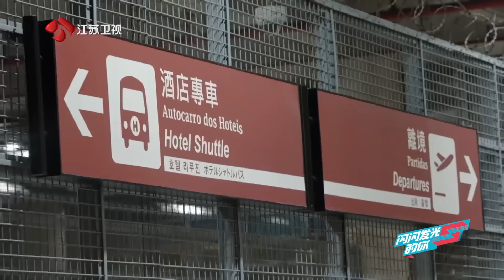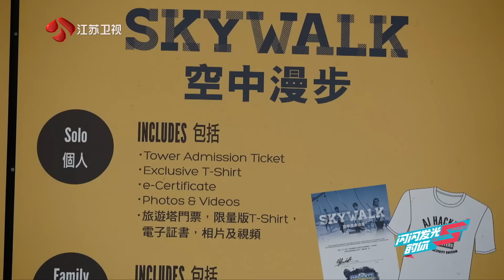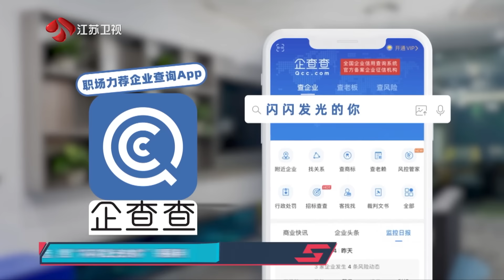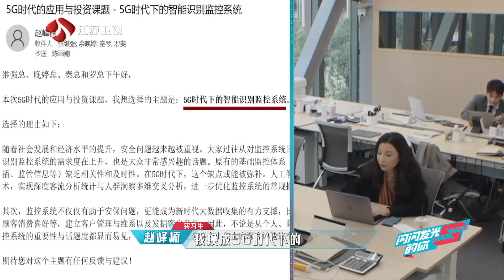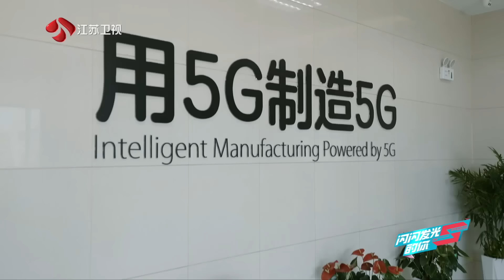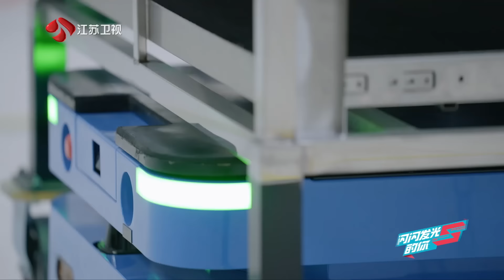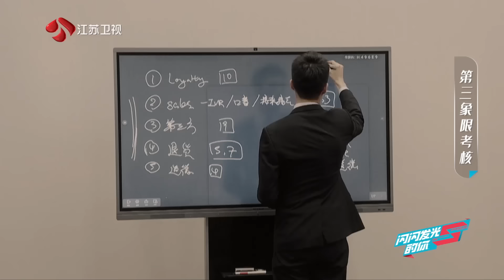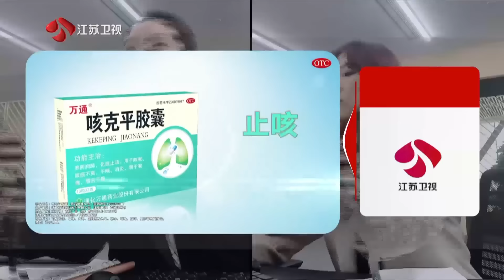闪闪发光的你 EP11 变大型“网友”见面会 余晚婷成任嘉伦“粉丝” 210702